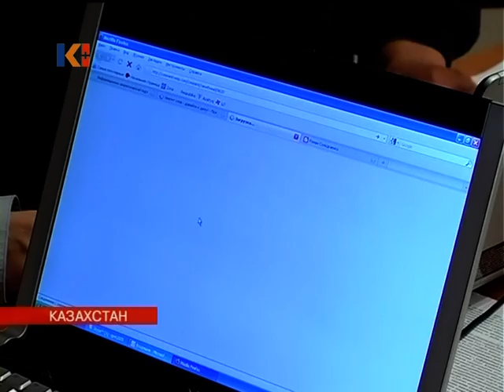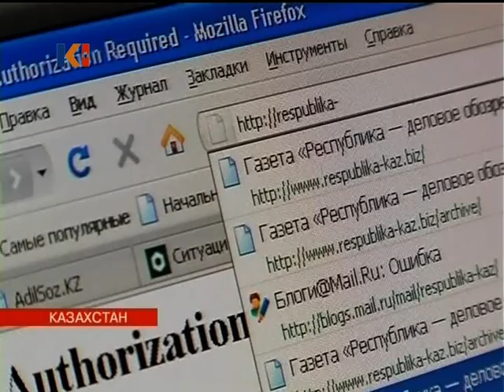Новости Казахстана 29 апреля 2010 I